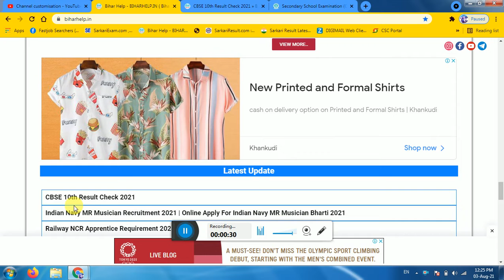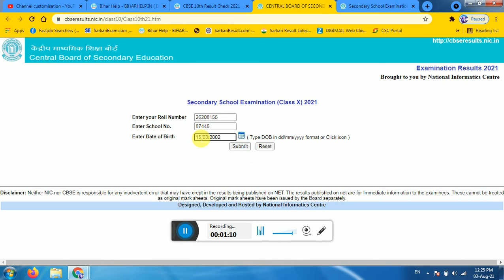cbse 10th result 2021 kaise dekhe | cbse 10th result 2021 kaise check karen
cbse class 10th result kaise check kare 2021,
cbse 10th ka result kaise check kare 2021
cbse 10th result 2021 kaise dekhe delhi,
cbse class 10th result 2021 kaise dekhe,
10th ka result kaise dekhe 2021 cbse,
cbse 10th 2021 ka result kaise dekhen,
10th class result 2021 kaise dekhe cbse delhi,
cbse board 10th result 2021 kaise dekhe,
10th class ka result kaise dekhe 2021 cbse
cbse 10th result 2021 malayalam,
10th cbse board exam 2021 result,
cbse 10th result 2021 cancelled,
cbse 10th result 2021 criteria,
cbse class 10th result 2021 date,
10th class result 2021 kab aayega cbse,
cbse result
cbse 10th result 2021 latest news,
cbse 10th result 2021 date,
cbse 10th result 2021 kaise dekhe,